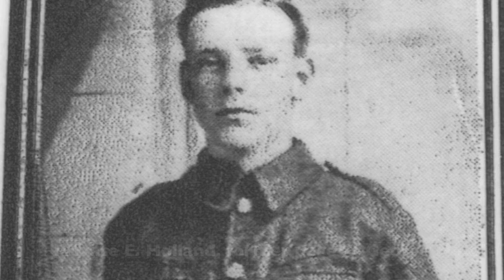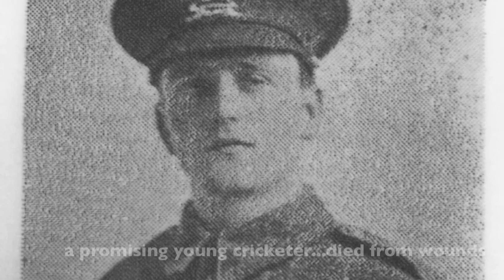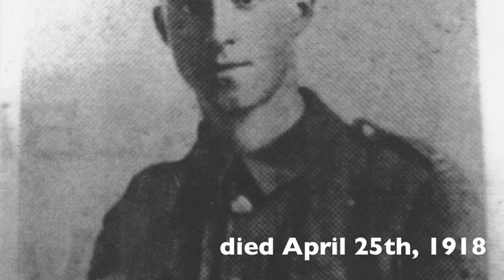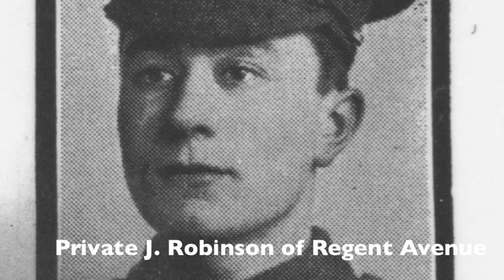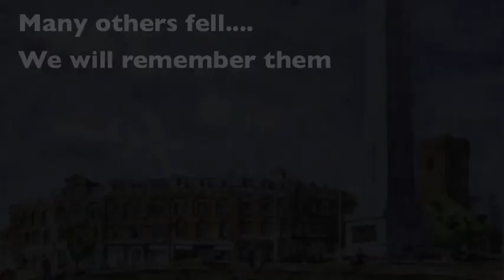Harrogate WW1 fallen